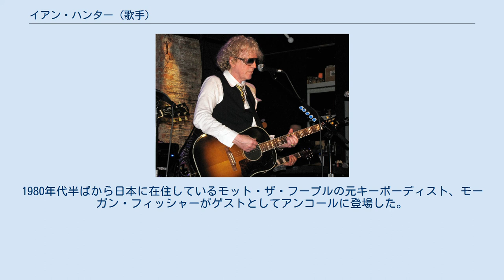イアン・ハンター (歌手)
モット・ザ・フープル
イアン・ハンター（Ian Hunter、1939年6月3日 - ）は、イングランドのシンガーソングライター。
イギリスのロック・バンド、モット・ザ・フープルのリード・シンガーとして1969年の結成から1974年の解散まで、また2009年時点の再結成において在籍したことで最もよく知られている。
ハンターはモット・ザ・フープル加入前からミュージシャンにしてソングライターとして活動しており、バンド脱退後も変わることなくこのスタイルを継続している。
健康状態が良くなく、商業的成功に対して幻滅していたにもかかわらず、ソロ・キャリアへと乗り出した。
「ジギー・スターダスト・アンド・ザ・スパイダーズ・フロム・マーズ」時代からデヴィッド・ボウイのサイドマンにしてアレンジャーであったミック・ロンソンと、よくコラボレーションにより活動した。
 モット・ザ・フープルは一定の商業的成功に達し、少数ながら熱心なファン層を魅了した。
ハンターはソロ・アーティストとして、あまり知られていないことであるがロック・メインストリームの外側でより広範囲にわたり活動していた。
彼の最もよく知られるソロ曲は「Once Bitten, Twice Shy」と「Cleveland Rocks」である。
 ハンターは2015年に初来日公演を行った。
1980年代半ばから日本に在住しているモット・ザ・フープルの元キーボーディスト、モーガン・フィッシャーがゲストとしてアンコールに登場した。